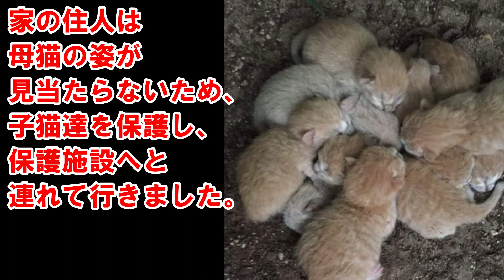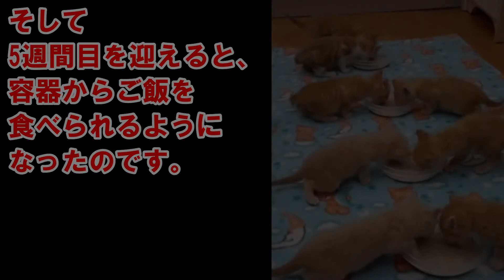寒さに震える8匹の子猫。保護されるとあまりにも癒される姿を見せてくれる。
保護されたお腹の大きなチワワが出産した時、衝撃の事実が明らかになった。

里親の元から再びシェルターに戻された犬。病気のため余命６ヶ月と宣告されるも最期の家で充実した日々を過ごす・・・

『子猫のほうから私達のところに来てくれるよ。』そう娘に語った翌日、家族は一匹の子猫とめぐりあう。【感動する話】